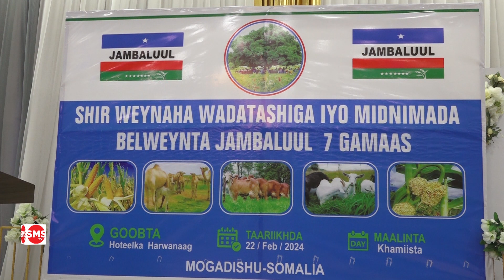Shir weynaha wadatashiga iyo midnimada beelweynta Jambaluul 7 Gamaas oo maanta Muqdisho lagu qabtay